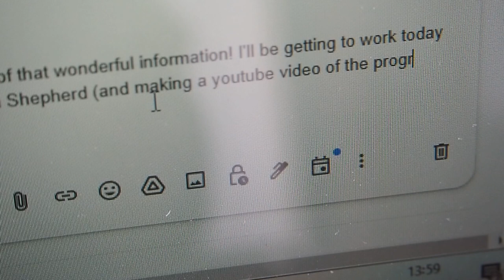An elegant sketch of Boba the German Shepherd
★EXPLORE MY ART SHOP BEFORE IT CLOSES★:

In the middle/end of January, my art shop will close. So, buy artwork, stickers and artist resources before you're out of time!

★JOIN THE INSPIRATION TO CREATION COLLECTIVE★:

Beat Imposter Syndrome and find inspiration! Find your artist family and connect with creatives who feel just like you with the ultimate support membership for artists.

Go from muddled to motivated with monthly live co-creating sessions, group coaching and guided monthly projects! Join us now!

For a limited time, pay a one off lifetime subscription!

★COURSES★:

Wild About Markers, Learn, Create, and Illustrate Animals.

★HOW TO FIND YOUR STYLE WORKBOOK AND BUNDLE★:

(Nothing costs extra, but supports the channel when you purchase through them!)

Bic Velocity Colored Pencils
Papermate Clear Point Colored Pencil
Pilot Color Eno Mechanical Pencils
Seawhite Sketchbooks
Pawprint Mousemat
Ring Light
Fairy Lights

Nord-VPN:
Protect yourself as an artist online. Head on over to Nord-VPN for more information.

OR

★FREEBIES★:

The Ultimate Art Block Survival Guide. 100+ Prompts and tips to Jumpstart Your Creativity (Instant access PDF)

Elevate to Create. Creative Goal Setting Roadmap.